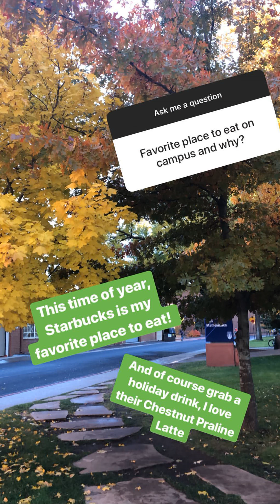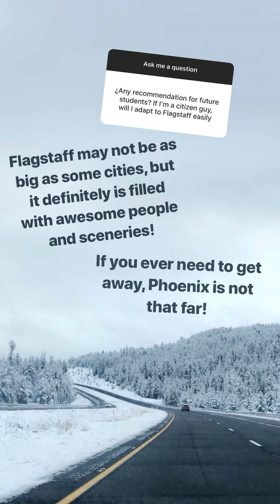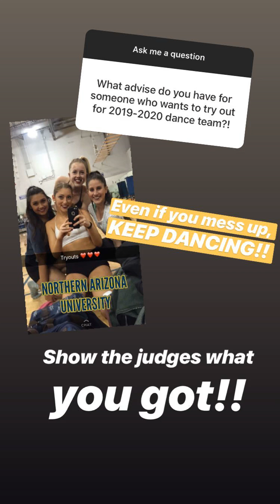My Life in 5: Ariana Ares